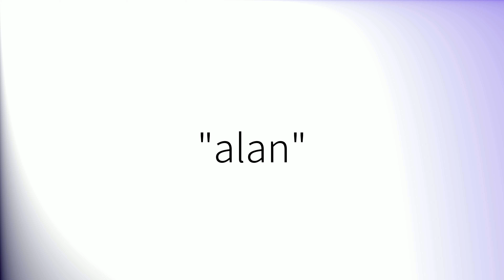How to pronounce 'Alan' (British English)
How to pronounce 'Alan' in British English.
Comment prononcer 'Alan' en anglais britannique.
Como pronunciar 'Alan' en inglés británico.
Wie man 'Alan' mit britischem Akzent ausspricht.
「Alan」の英語の発音の仕方